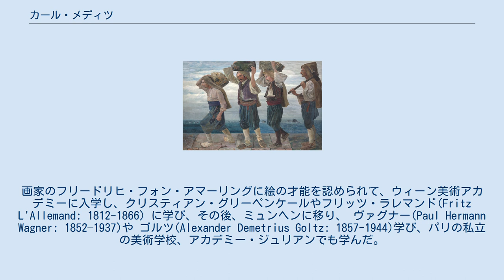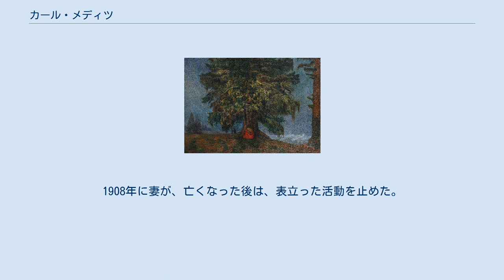カール・メディツ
カール・メディツ（Karl Mediz、 1868年6月4日 - 1945年1月11日）はオーストリアの画家である。
風景画や人物画を描いた。
象徴主義のスタイルの画家の一人である。
 ウィーンの商人の家に生まれた。
ズノイモの叔母の家で育ち、レッツ(Retz)の叔父の商店で見習いをした。
画家のフリードリヒ・フォン・アマーリングに絵の才能を認められて、ウィーン美術アカデミーに入学し、クリスティアン・グリーペンケールやフリッツ・ラレマンド(Fritz L'Allemand: 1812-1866) に学び、その後、ミュンヘンに移り、 ヴァグナー(Paul Hermann Wagner: 1852–1937)や ゴルツ(Alexander Demetrius Goltz: 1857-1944)学び、パリの私立の美術学校、アカデミー・ジュリアンでも学んだ。
 多くの芸術家の集まったバイエルンのダッハウの芸術家村で活動し、1888年に、画家のエミリー・ペリカンと知り合い、後に再会し、1891年に結婚した。
画家としての成功はなかなか得られず、貧しい生活を送った。
1892年に友人から資金支援を受けて、現ハンガリーのトルチヴァやイタリアなどで写生の旅をした。
1894年からドレスデンを訪れ、最終的に夫妻でドレスデンに住んだ。
 1900年頃から絵が売れるようになった。
風景画や人物画を描き、その作品にはフェルディナント・ホドラーやジョヴァンニ・セガンティーニといった世紀末芸術の画家の影響が見られるとされる。
 1902年から1912年の間は、ウィーンの比較的保守的な美術家集団、「ハーゲンブント」(Hagenbund)のメンバーだった。
ウイーンやドレスデン、ベルリンの展覧会に出展した。
1903年にウィーンで夫妻の個人展覧会を開いた。
1908年に妻が、亡くなった後は、表立った活動を止めた。
 ドレスデンで亡くなった。